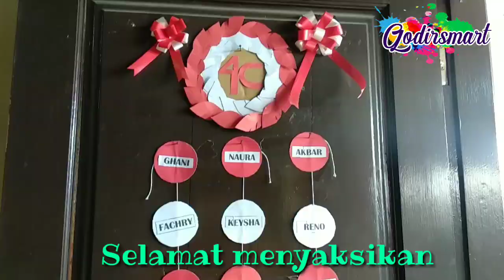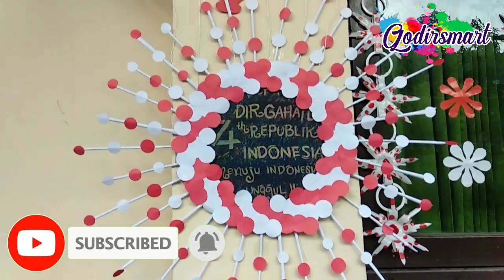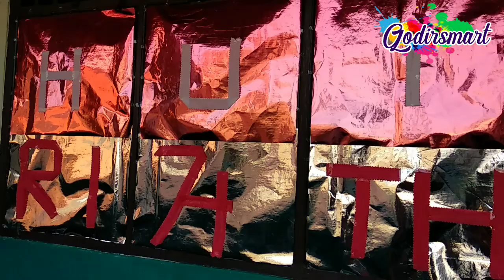JUARA I INOVASI, KREATIF, UNIK HIASAN KELAS | FULL HD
~~Welcome~~

Terima Kasih.
d i y hiasan rumah, hiasan, hiasan, hiasan.